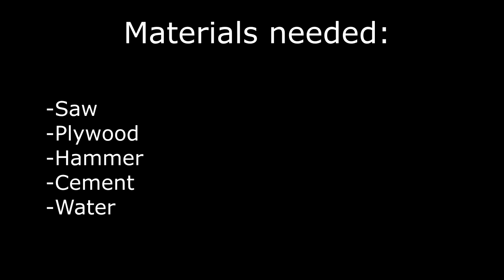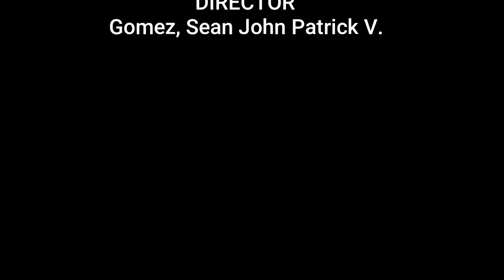Clay Tablet Sean John Patrick V Gomez Complete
How to make a clay tablet with hand mark